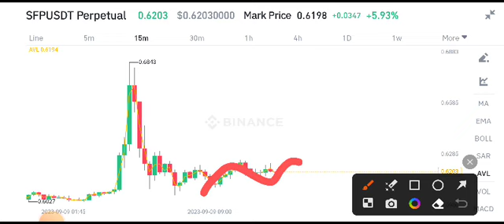Safepal News Today! SFP Coin Price Prediction